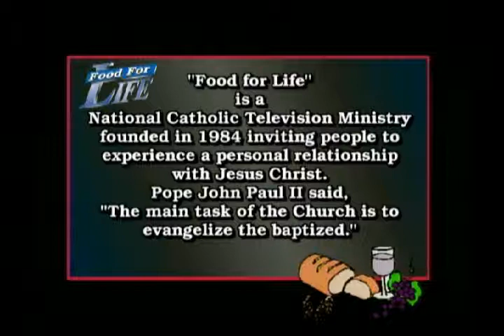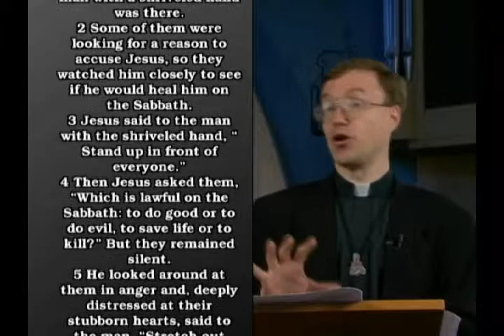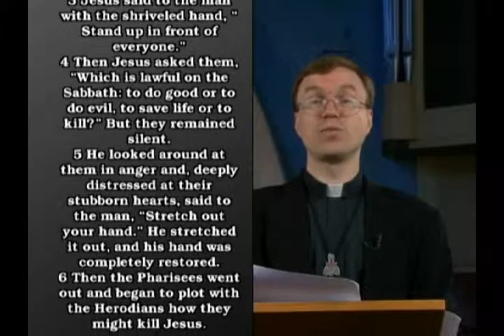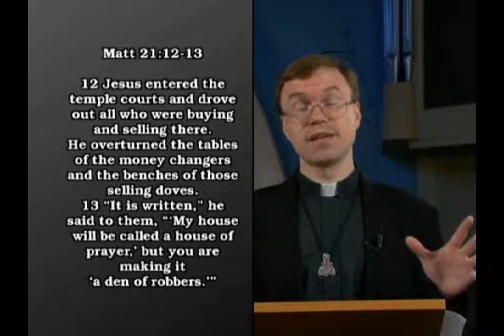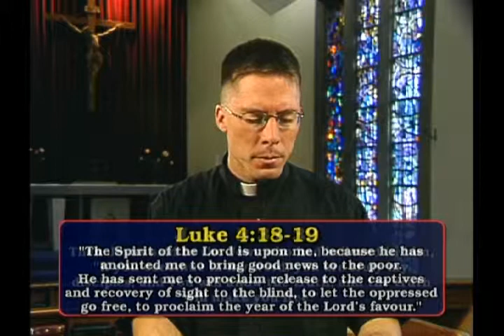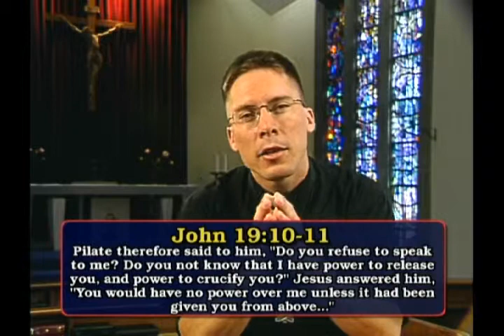"Anger" Part 1 Fr. Terry Donahue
FOOD FOR LIFE PROGRAM 1417 Father Terry Donahue, begins a series on "Anger".

Fr. Terry... Lord help me to do what you would do and exercise my anger in a righteous way, according to right reason and proportionate to the evil, to correct the wrong, to right the injustice.